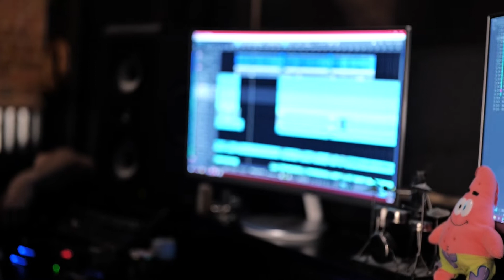"Home Grown" by Cody Cooke & featuring Steel Records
Story time! During the crappy year of 2020, we were all spread out doing our own things and praying for things to return to normal and resuming live music. During that time, Bayou Outlaw Alumni, Kyle Roop & Louisiana Swamp Donkey's & Leif Shively Band's Leif Shively decided to build the world's strongest and greatest recording studio right here in Desoto Parish USA.  Kyle & Leif were wanting to show off what they could do with one of my uncut songs so I could help spread the word of their Steel Records Studios  Here's a funny video we did "documenting" the recording process.  I hope y'all like it! Please share!